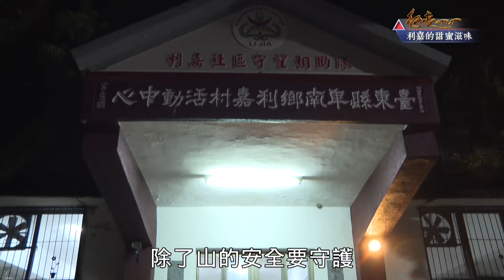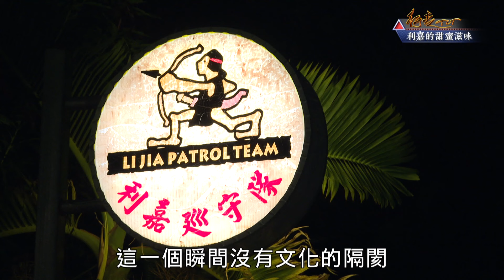利嘉的甜蜜滋味 | 行走TIT 第211集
台東有一個可以看見夜景的地方，必須經過一座美麗的卑南族部落，部落所在的山形地貌，因為長得像帽子，在過去被稱為利卡夢，那就是如今的利嘉部落，利嘉部落因為位於市區附近，加上是日治時期的文教中心，所以當地的卑南族文化一度中斷，原漢混居的情形也很普遍，但他們始終沒有忘記傳統，這集就讓我們一起來看看生活在利卡夢部落的族人，是如何彼此攜手打造最甜蜜的部落。

行走TIT播出時間:
【公視】               每週(日) 下午4點(首播)
【公視三台】       每週(四) 早上7點(播出)&中午12點30分(重播)
【公視新聞網】   每週(六) 下午3點至5點，經典舊片溫馨回顧